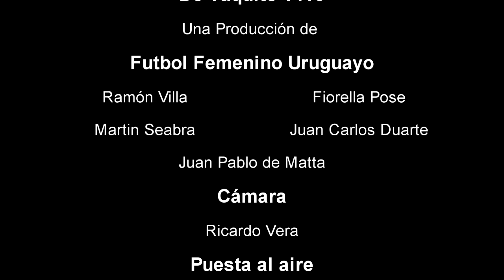De Taquito programa 5 con Michael Sorano de San Jacinto Rentistas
5to programa de De Taquito en 1410am con Michael Sorano de San Jacinto Rentistas, además las palabras de Juliana Castro de Nacional y Lourdes Viana de Peñarol en la previa del clásico de primera división
Escuchános todos los lunes a las 19hs en 1410am